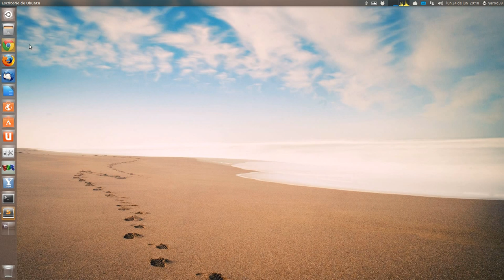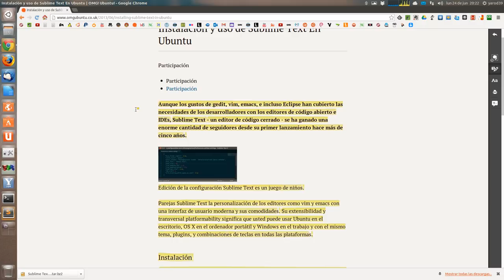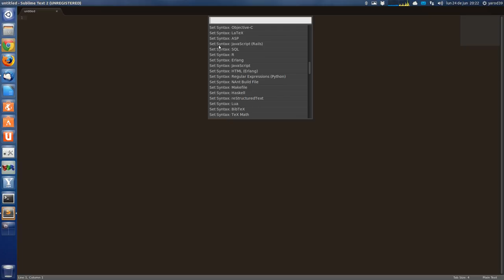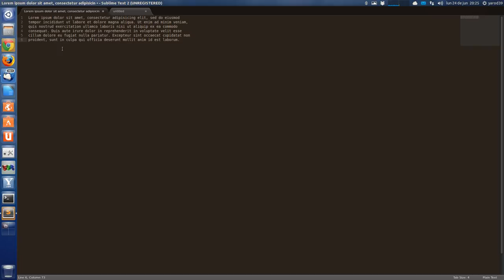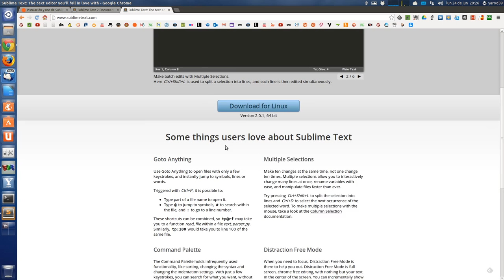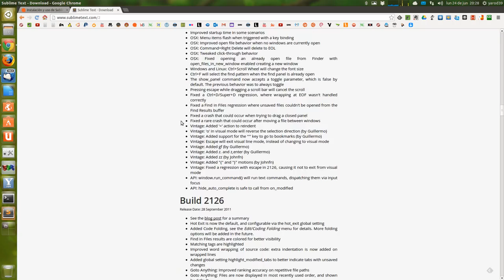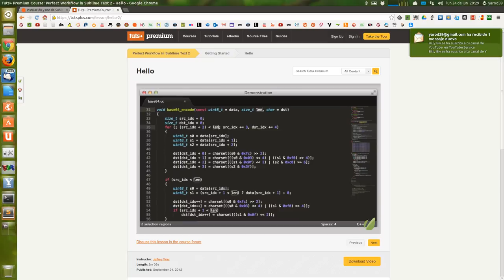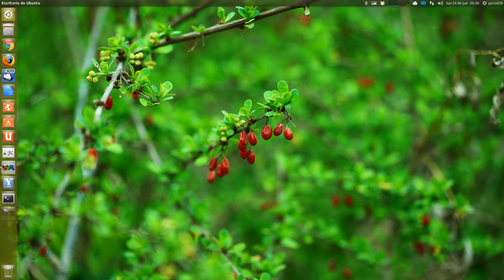UBUNTU SOFTWARE : SUBLIME TEXT 2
UN EDITOR MARAVILLOSO, PERO MUY CARO, TOTALMENTE PRIVATIVO